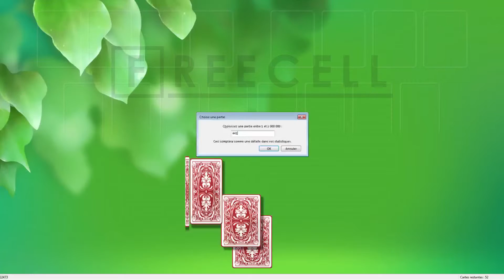Solution to freecell game #4417 in HD